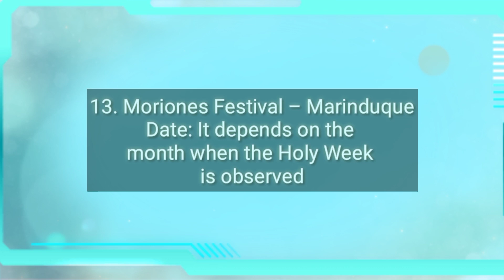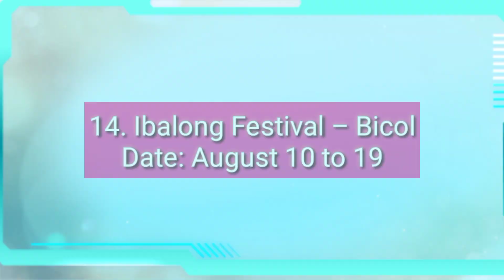Festivals In The Philippines: 15 Most Exciting Filipino Fiestas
TITLE: Festivals In The Philippines: 15 Most Exciting Filipino Fiestas